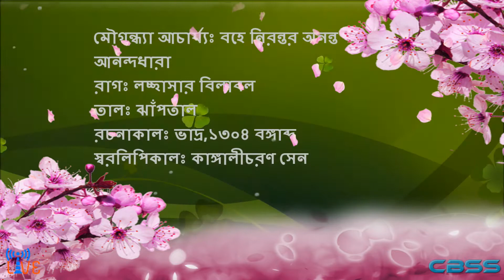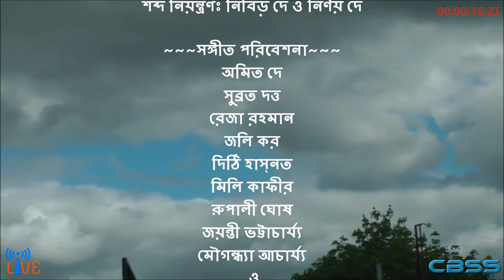Prokriti 1424 - বহে নিরন্তর অনন্ত আনন্দধারা-Mougondha Acharya -CBSS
"অনন্তের পানে চাহি আনন্দের গান গাহি"
প্রকৃতি নিউইয়র্ক ইনক্‌, আয়োজন করেছিল
শুক্রবার ১লা বৈশাখ ১৪২৪ "প্রভাতে বর্ষবরণ"।